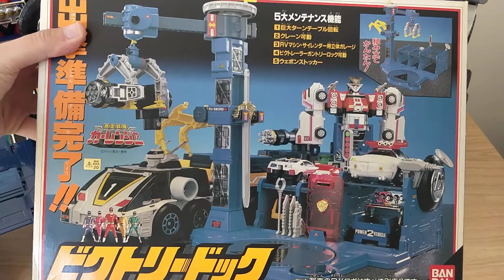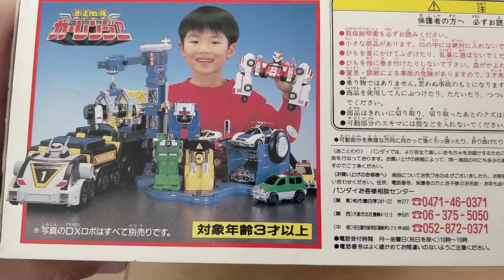Sentai Robo Review #70 : Carranger / Victory Dock, la base des Carrangers カーレンジャーの基地 ビクトリードック（フランス語）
La base de la série Gekisô Sentai Carranger, 1996. Jouet exclusif au Japon. J'en profite pour faire une vidéo All Stars de Carranger !

VIDEO A DESTINATION DES COLLECTIONNEURS DE 14 ANS ET PLUS

00:00 Intro
01:00 Présentation du Victory Dock
06:55 Transformation du RV Robo
09:15 Transformation du Sirender
10:33 Transformation VRV Fighters
13:45 Transformation du Victrailer
16:20 Transformation du VRV Robo
18:40 Conclusion